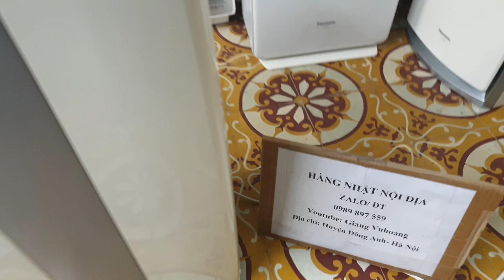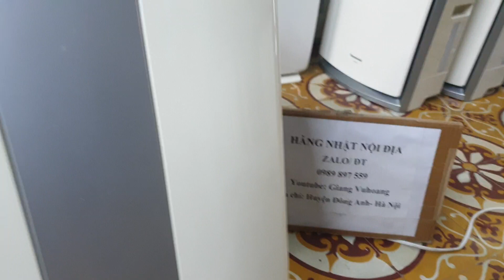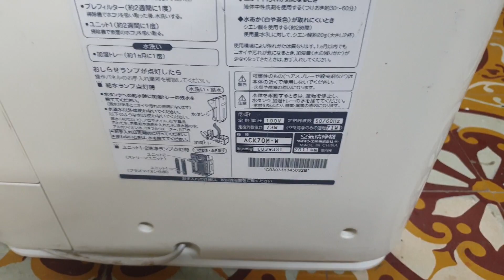#0989897559- Máy lọc khí daikin chỉ 2 triệu